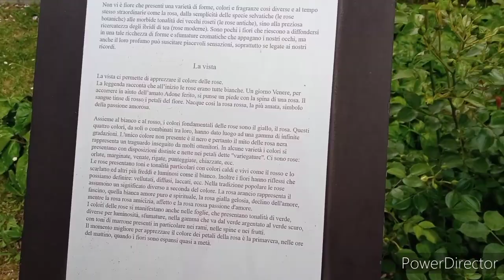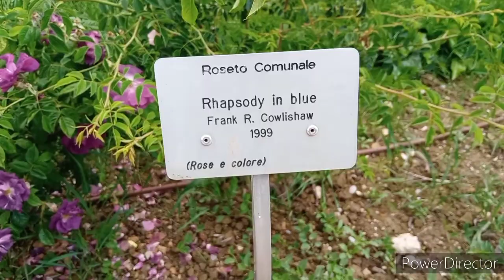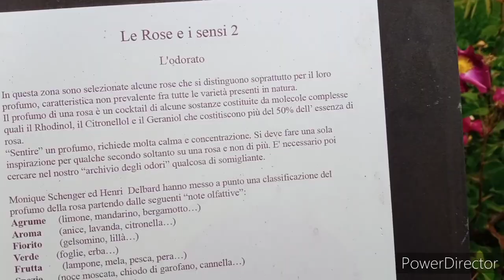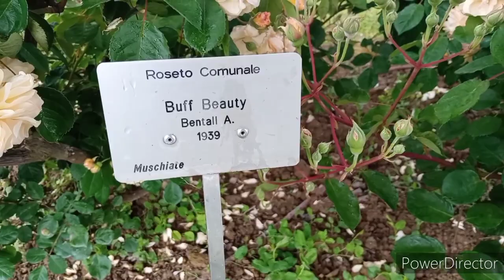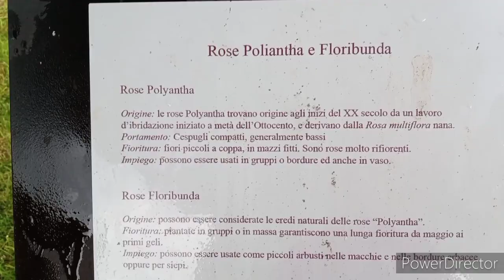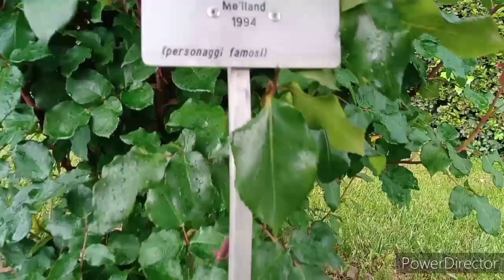FUIMOS AL ROSETO DI SANTA GIUSTINA 🌹🌹PADOVA🌹🌹SALE MAL